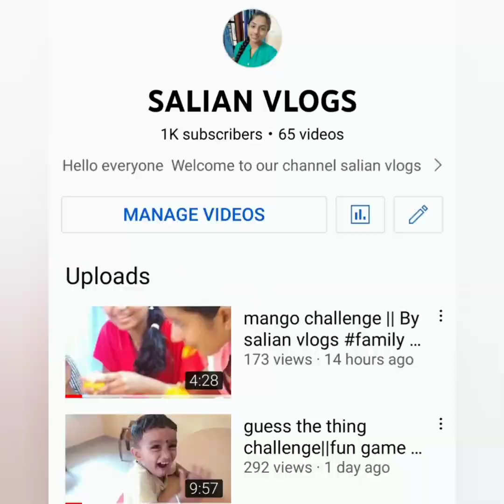1k celebration 🥳🥳 best memories with family by salian vlogs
thankyou for all the support